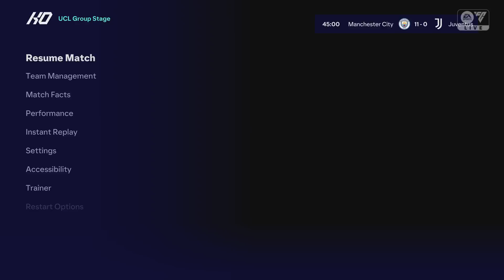Ronaldo Messi Mbappe Bellingham Haaland Vini Jr Ballon D'or All Stars Man city 19-0 Juventus